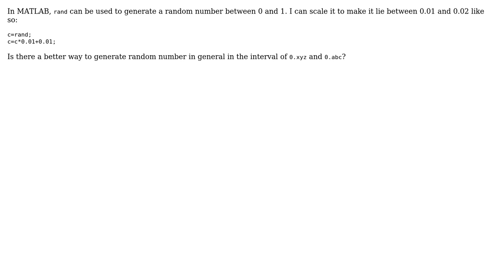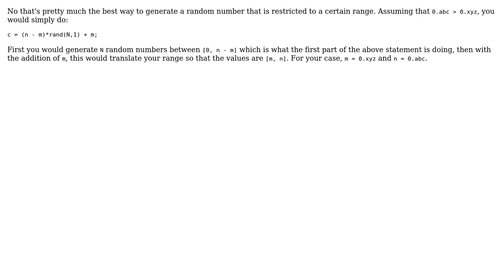How do you generate a random number between 0.xyz and 0.abc?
With thanks & praise to God, and with thanks to the many people who have made this project possible! You are responsible for your own actions.